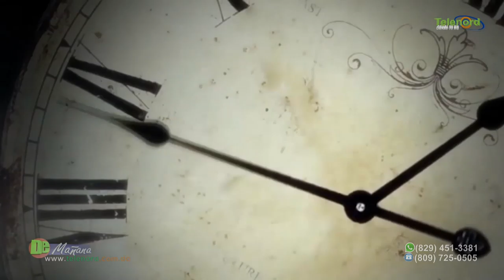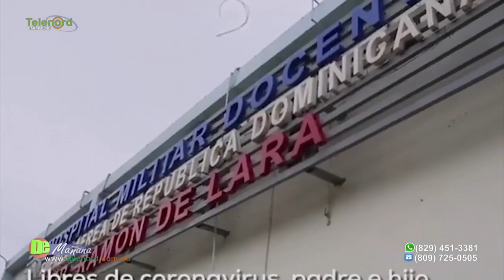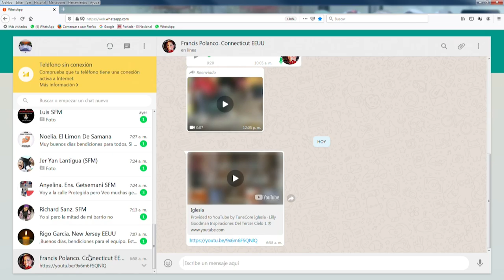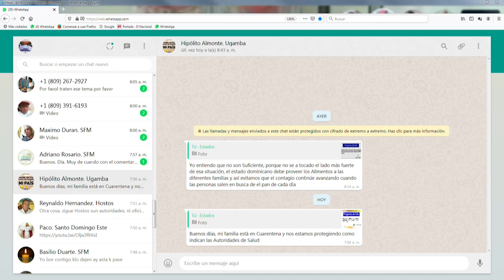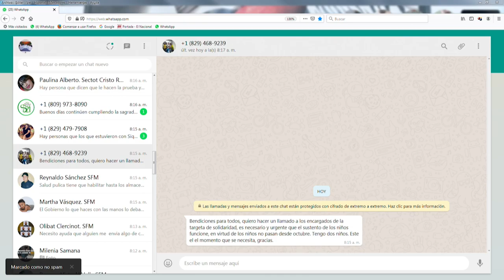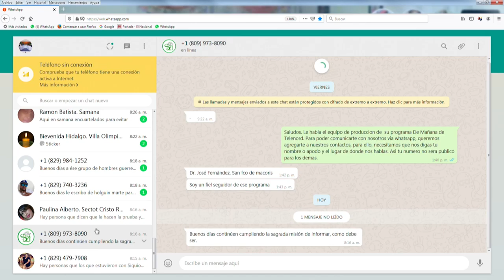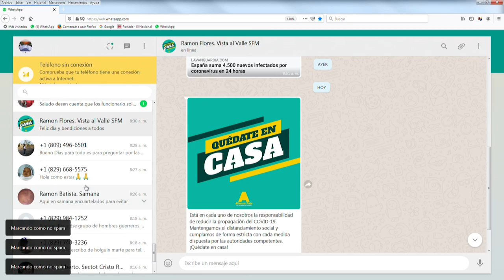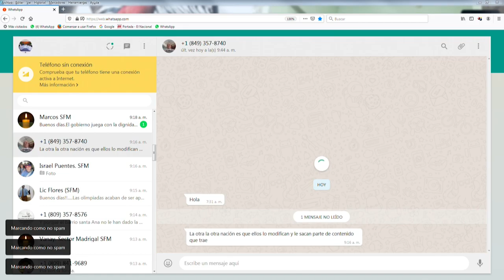De Mañana Martes 24- 03- 2020